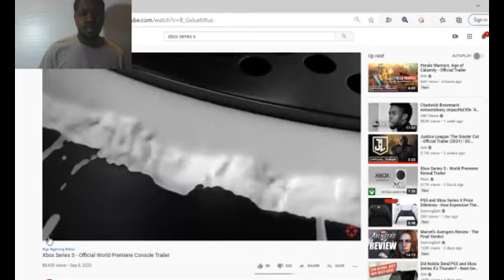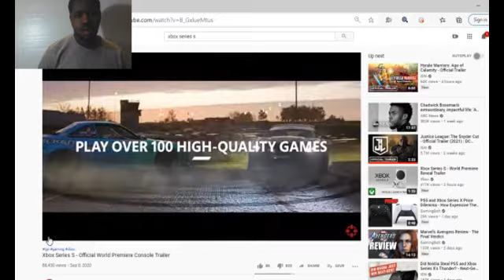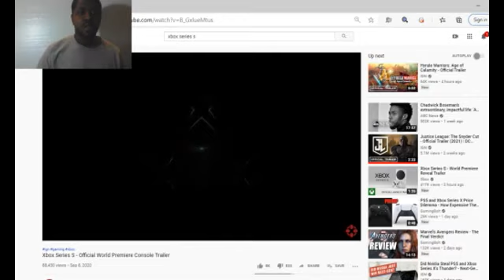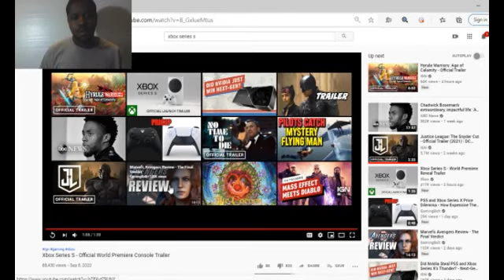Xbox Box Series S trailer reaction